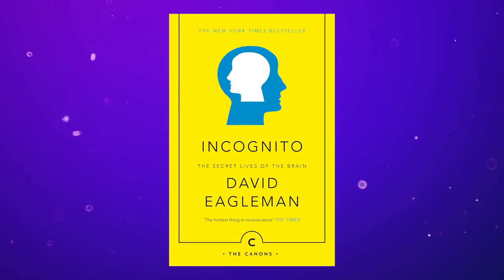The Science of Sleepy Hallucinations | Sci Guys Podcast #123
Ever seen or heard something as you were half asleep and woken up to realise it wasn’t there? Hypnagogic and hypnopompic hallucinations are actually fairly common!